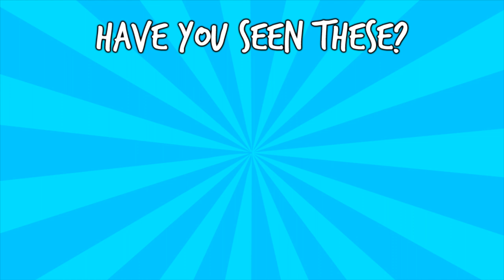💔 LOVE SICK LIPSTICK SWATCHES 💔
YA GIRL TRYING OUT THE LOVESICK LIQUID LIP COLLECTION! Jeffree had me SHOOK af on this one guys... Like bye

Stay Groovy!